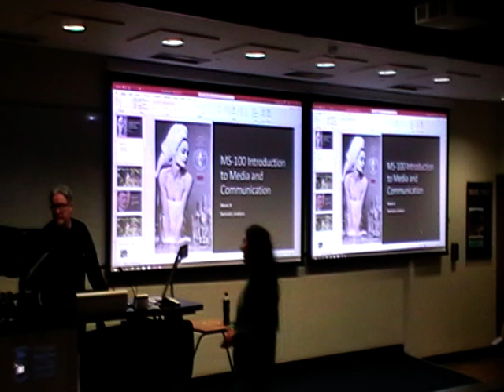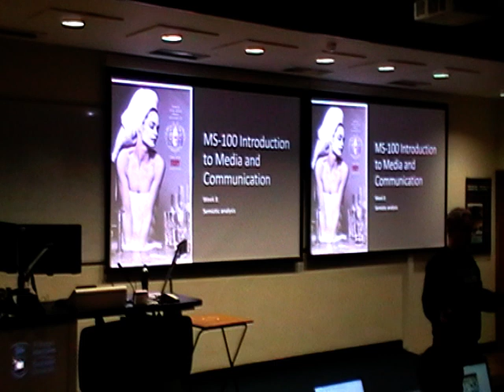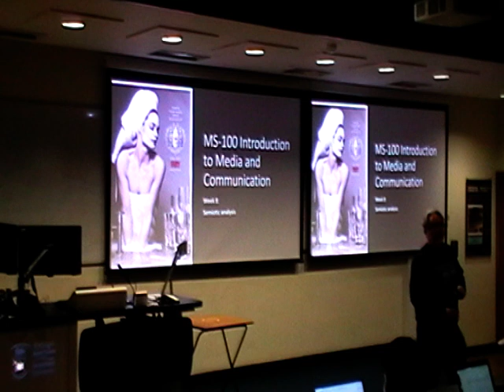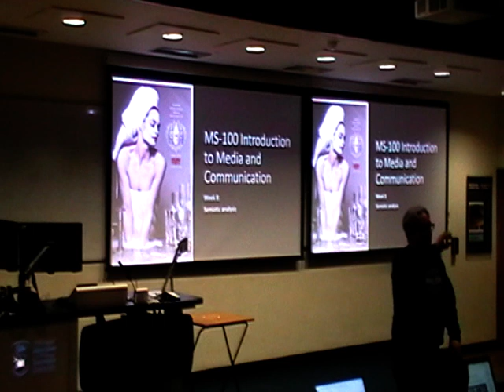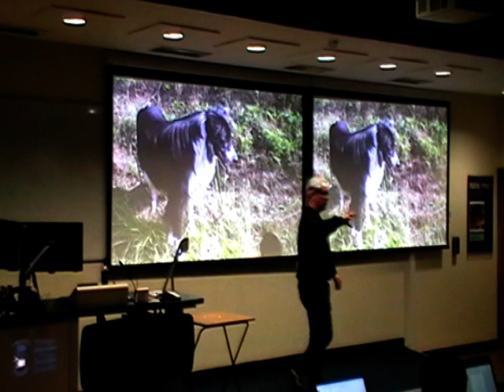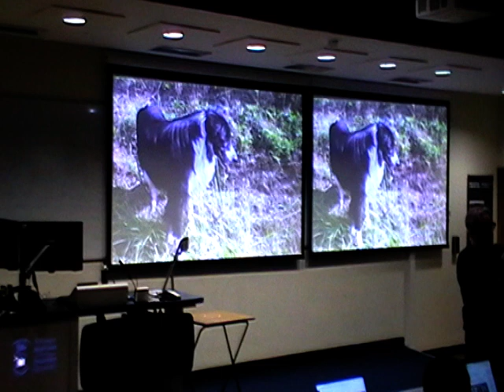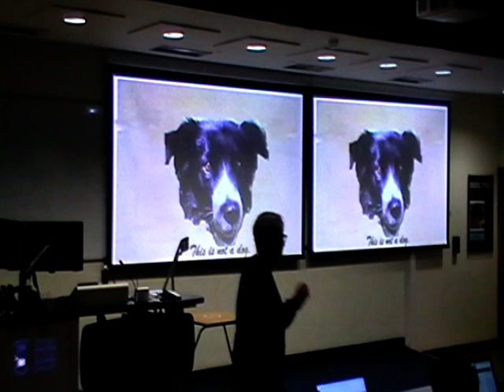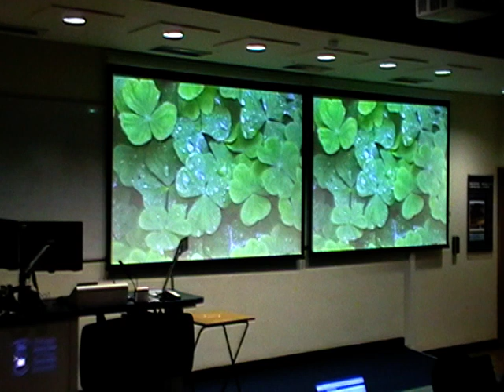MS-100 Lecture 9 Part 1 - Semiotics